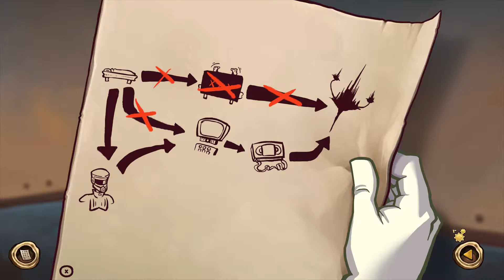Let's Play Deponia: The Complete Journey - On the Way - Part 85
We did it!  We lost Cletus.  We are now on the way to getting off Deponia.  No one will suspect we aren't Cletus so long as we don't take this disguise off...crap.